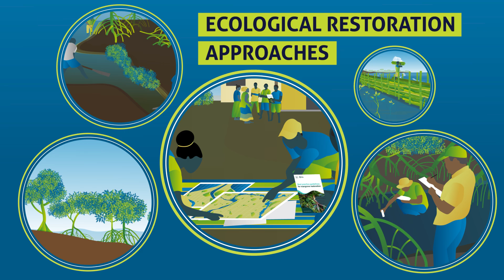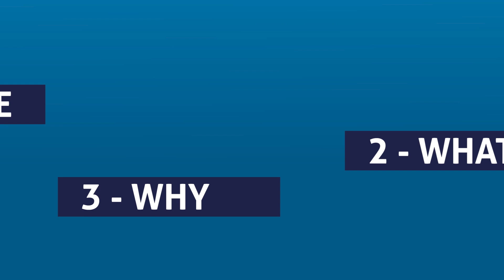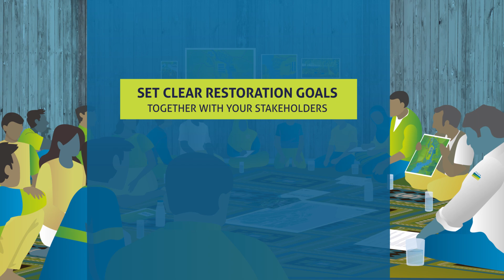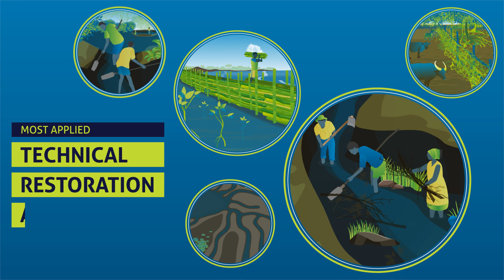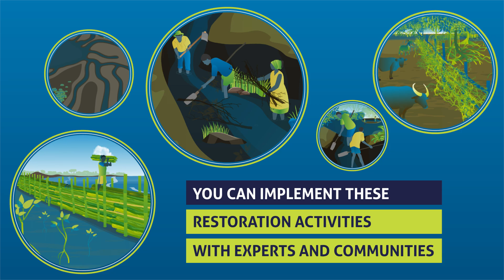Mangrove Restoration - series : Video 3 - How to go about Restoring Mangroves [Bahasa]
While natural regeneration takes longer than planting, trees that naturally appear will be able to survive in the suitable conditions that were created and deliver more benefits for biodiversity, climate and people.

👉 To learn more about ecological mangrove restoration, also check our  'Best Practice Guidelines for Mangrove Restoration' -